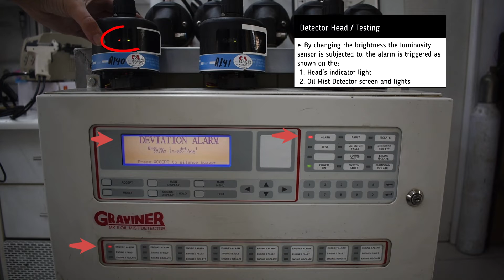Reconditioned Detector Head (1)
Reconditioned Detector Head (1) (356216)

Timestamps:
00:00​​​​​​​ Intro
00:05 Testing
00:45 Outro